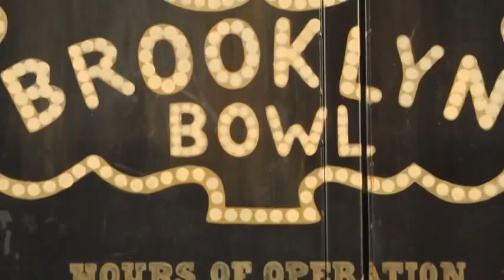Leroy Justice is featured on The Jimmy Lloyd Songwriter Showcase- NBC TV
Find us at Flickr!

The "story" of The Jimmy Lloyd Songwriter Showcase is the ultimate example of necessity being the mother of invention. This is as grassroots as it gets. This is the ever-evolving, real-life drama of a small group of songwriters and media outsiders who created an opportunity to address one of the simplest, yet most challenging problems facing songwriters and musicians today... How do you make the world know who you are so that your music can be heard?
Jimmy Lloyd interviews Jason Gallagher, lead singer and songwriter for the Brooklyn based band Leroy Justice on the NBC TV show The Jimmy Lloyd Songwriter Showcase.

This segment is from Episode 12 and was filmed at The Amsterdam Court Hotel in New York City on April 7th, 2012.

Executive Producer - Jimmy Lloyd
Co-Executive Producer - Ashish Naik
Co-Executive Producer - Jared Safier
Edited by Jerry Pena

Producer - Jerry Pena
Director: Ashish Naik
DP- Jerry Pena
Cameramen - Jerry Pena, Ashish Naik, Massimo DiGiovanna, Jason Christensen, James McGann
Key Set PA - Steve Deluca
Data Logging- Stephen Whalen
Grip - Wilhelm von Hesse
Production Assistants - Jeff Sherman, Eric Neidermayer, Ernie Stevenson

Produced by Jimmy Lloyd Productions LLC in Association with Pena Productions LLC.
See more of The Jimmy Lloyd Songwriter Showcase online at jimmylloyd.com